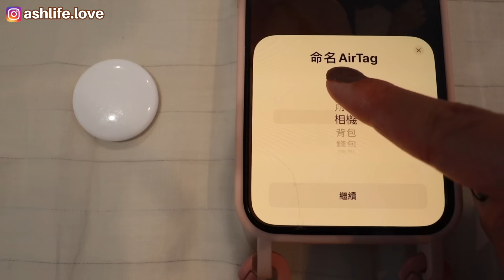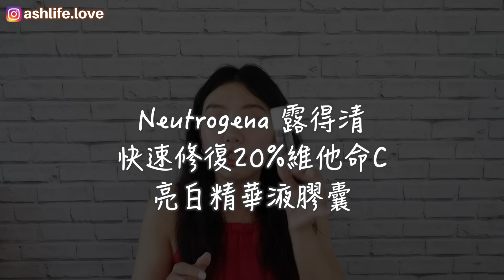超實用！出國旅行行李打包必備好物！還在用分裝瓶？空姐愛用四合一化妝包！省空間省重量 行李打包訣竅｜出國回國登機托運行李都適用！ashley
要出國的一定要看這集！！
出國旅行打包必備好東西，絕對不會分享廢物給你！分享省空間、省重量，超實用的旅行打包行李攻略！快分享給跟你一起出國的好姐妹～

露得清維他命Ｃ
Neutrogena Rapid Tone Repair 20% Vitamin C Brightening Serum Capsules

折疊式衣架/液體分裝袋：可以上網用關鍵字搜尋

🛒𝐀𝐦𝐚𝐳𝐨𝐧 𝐋𝐨𝐯𝐞 𝐋𝐢𝐬𝐭 ▹
從這裡可以找到我日常愛用美妝產品，包含彩妝保養、寵物用品、旅行必備用品、攝影設備、生活好物等等。價格與一般相同。透過此連結購買，將得到來自Amazon官方微薄分潤，可以支持我繼續拍影片分享好內容給各位觀眾。在此先感謝你！當然如果很介意的觀眾，也可以自行上Amazon官網輸入商品名稱購買。

這是我平常愛買的日韓美妝保養好物網站！住在美國或是台灣的觀眾都可以買到日本韓國等熱門便宜的美妝保養好物！服飾、美妝、保養、日用品等很多選擇！大家可以去逛逛～